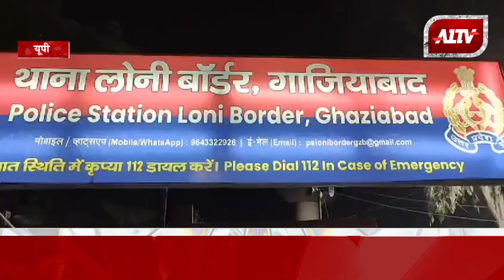गाजियाबाद के लोनी में युवक को गोली मारी | A1TV